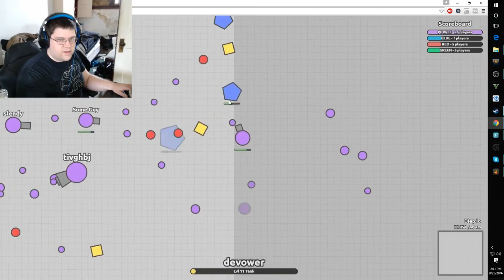DIEP.IO-- NATURAL TAG ENHANCEMENTS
GONE WRONG!! Jk lol, love clickbait. Enjoy guys! Fun episode of diep.io, most frustrating game on earth!